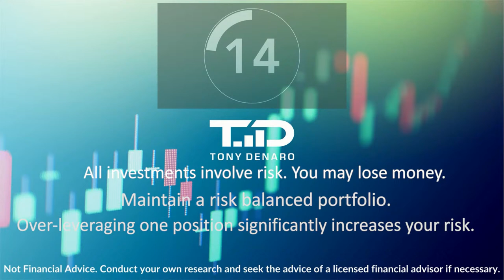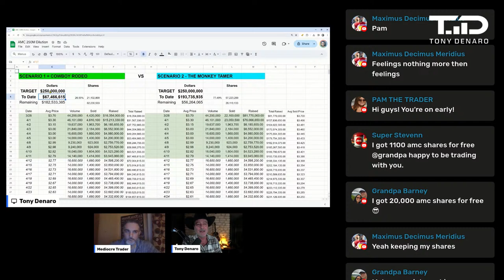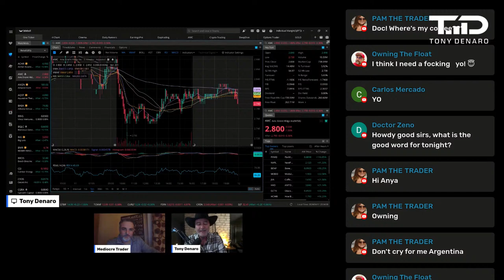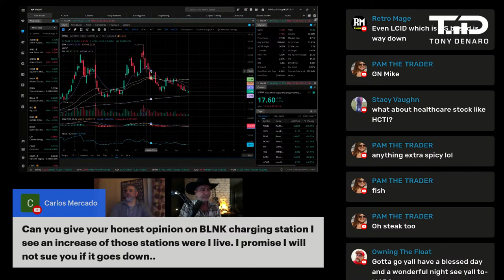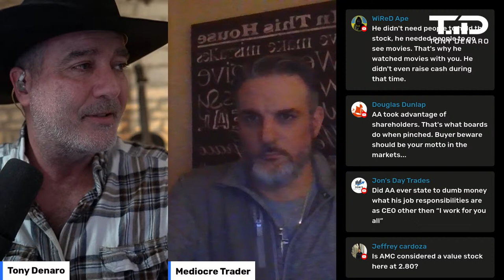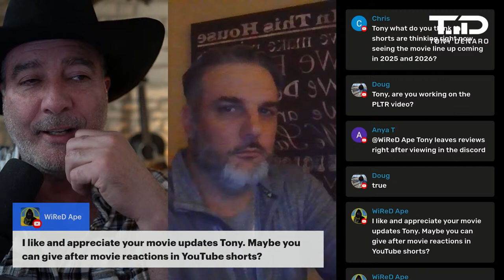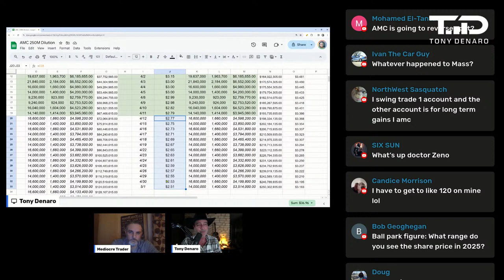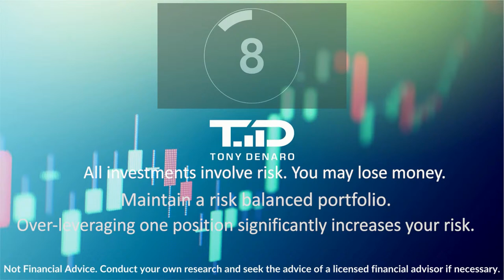Late Night Traders Roundtable LIVE - April 11, 2024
2) Diversify where your content is published, sign up for Rumble

Send Tony Denaro something:
Tony Denaro
10900 Research Blvd